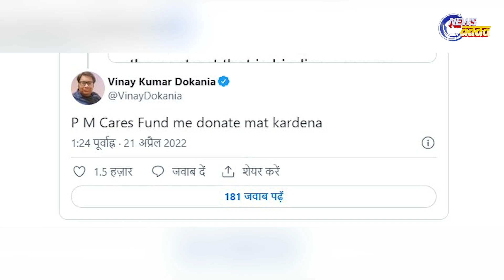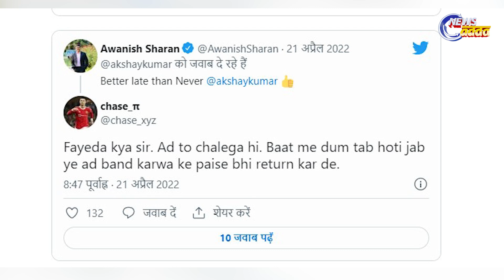Akshay Kumar Trolled For Endorsing Tobacco Brand, Apologises Fans | କାହିଁକି ଭୂଲ ମାଗିଲେ ଅକ୍ଷୟ କୁମାର?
ଶାହରୁଖ ଖାନ୍ ଓ ଅଜୟ ଦେବଗନ୍‌ଙ୍କ ପରେ ଏବେ ପାନ ମସଲା ବିଜ୍ଞାପନରେ ଆଉ ଏକ ନାଁ ଯୋଡି ହୋଇଯାଇଛି । ଖିଲାଡୀ ଅକ୍ଷୟ କୁମାର ବର୍ତମାନ ପାନ ମସଲାର ବିଜ୍ଞାପନ କରି ପ୍ରଚାର କରିବା ଆରମ୍ଭ କରିବା ପରେ ସୋସିଆଲ ମିଡିଆରେ ଟ୍ରୋଲର ଶିକାର ହୋଇଛନ୍ତି । ଗୁଟଖା କମ୍ପାନିର ପ୍ରମୋସନ ପାଇଁ ଅକ୍ଷୟ କୁମାରଙ୍କ ବିଜ୍ଞାପନକୁ ନେଇ ଚାଲିଥିବା ବିବାଦ ପରେ ଶେଷରେ କ୍ଷମା ମାଗିଛନ୍ତି ଖିଲାଡୀ ଅକ୍ଷୟ କୁମାର ।